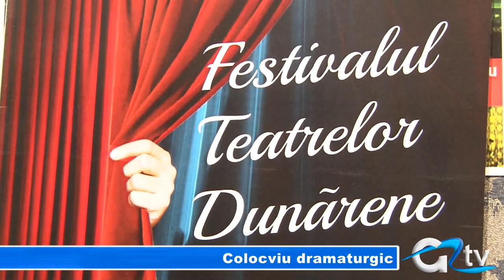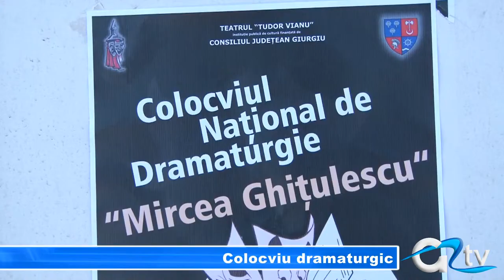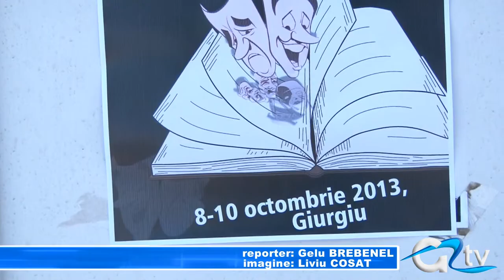COLOCVIU DRAMATURGIC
Ziua a doua a Festivalului Teatrelor Dunărene a punctat reluarea Colocviului dramaturgic, întâlnire între oamenii de teatru care nu s-a mai organizat din 2004. Colocviul poartă numele regretatului Mircea Ghițulescu - scriitor, teatrolog, secretarul Uniunii Scriitorilor, director și  creator de festivaluri de teatru dar și  publicist și  director al  revistei "Drama".